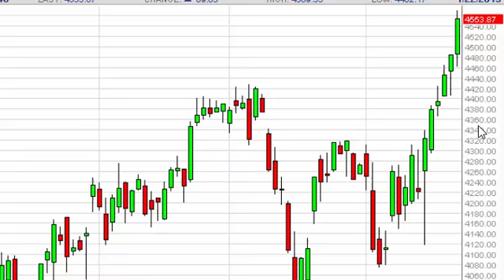CAC 40 Technical Analysis for January 23 2015 by FXEmpire.com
- January 23 2015 index daily technical analysis for the CAC. Find more information about Forex and Commodities News Technical Analysis Fundamental Analysis and Brokers on FX Empire